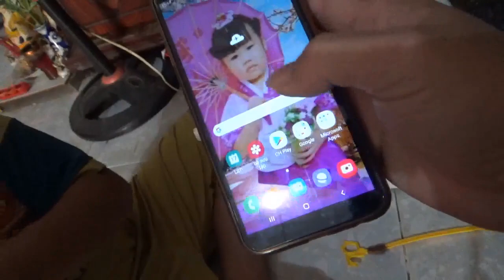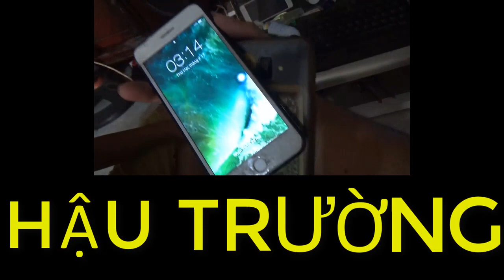Đập Iphone 7 plus tiếc rơi nước mắt